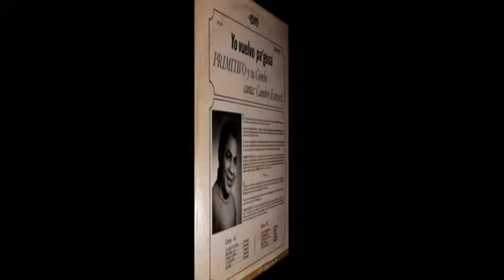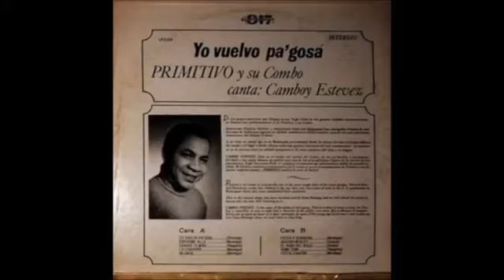YO VUELVO PA´ GOSA - Primitivo y su Combo